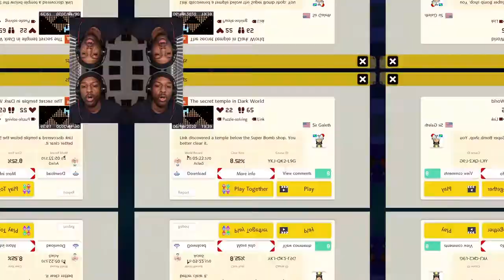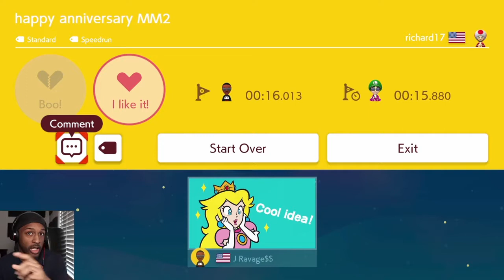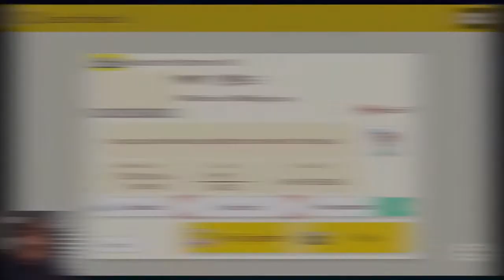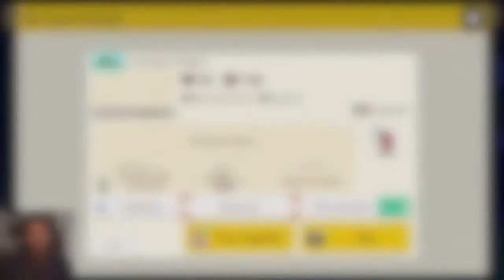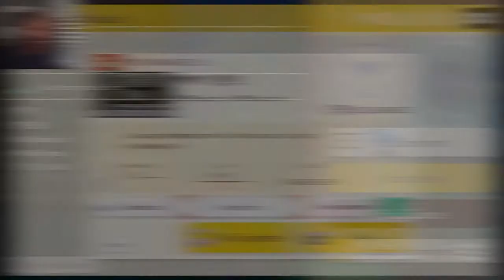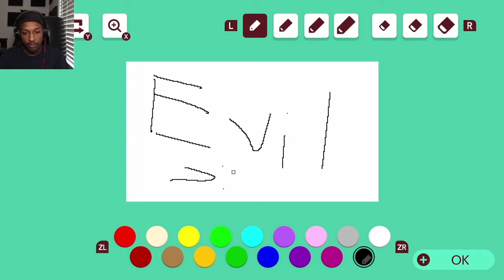I Can't Beat This Level!!!![Viewer Levels #42][Super Mario Maker 2 #100]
My Brain Was Fried Throughout This Whole Video SMH! Enjoy

Tik-Tok: @RealJRavage